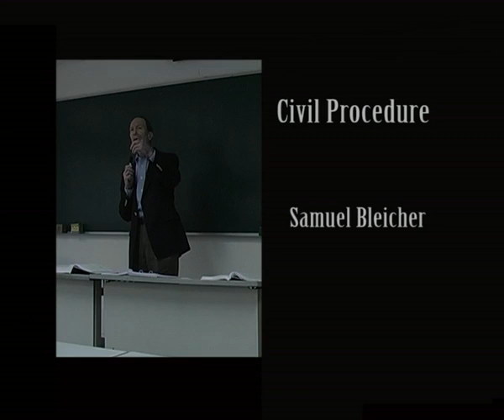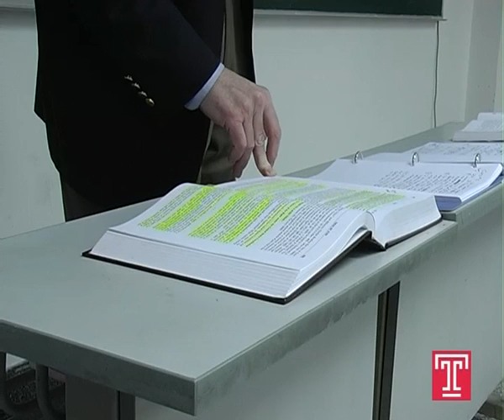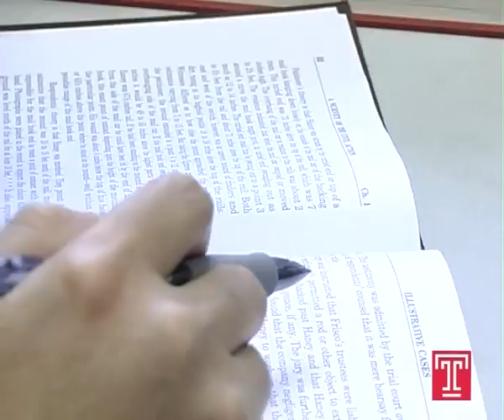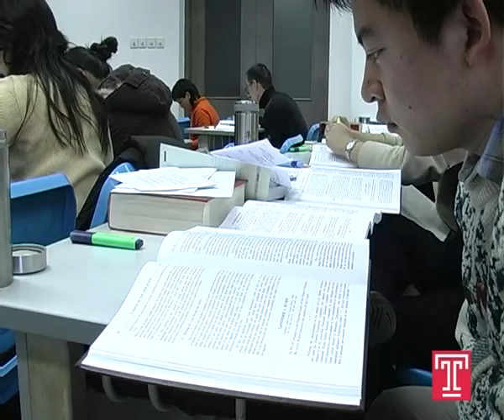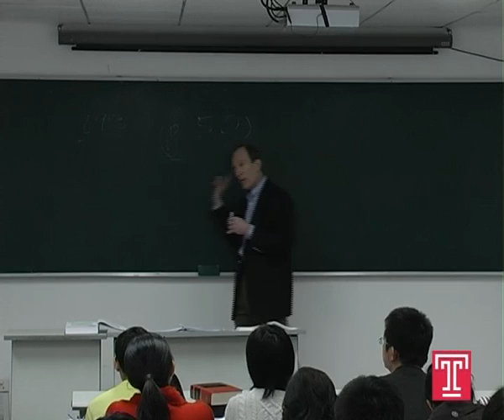Civil Procedure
Virtual Classes - Civil Procedure